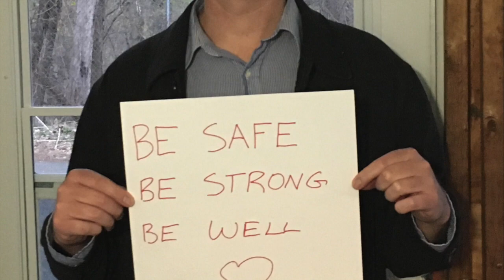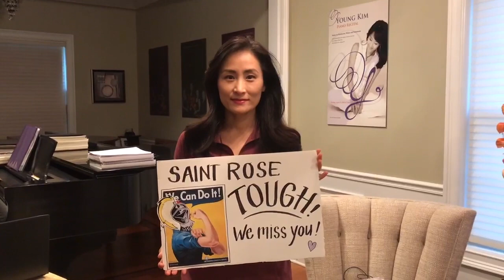College of Saint Rose - You'll Never Walk Alone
A message from CSR music faculty to our students